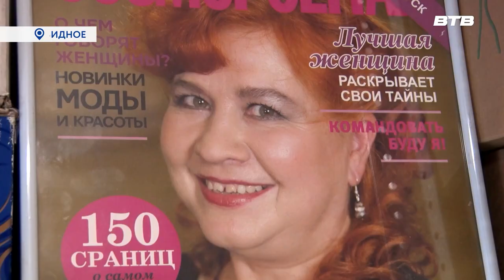ЗА КУЛИСАМИ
Сценические костюмы - не только важная составляющая любого выступления, наряды должны соответствовать тематике номера и быть комфортными для артистов, а  ещё это визитная карточка творческого коллектива. Наша съемочная группа встретилась заведующей костюмерной дворца культы Видное Татьяной Бакай, чтобы узнать о тонкостях ее профессии и заглянуть за кулисы.